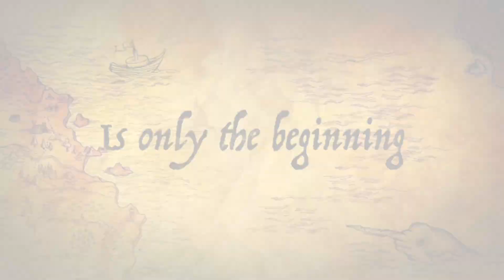SIB FISHING - Bass and Mackerel - Eastbourne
SIB FISHING
BASS FISHING
MACKEREL

Huge thanks to Kev Warner again for inviting me out on the SIB again. I must be ok company, or maybe I’m just good muscle to pull the boat up the shingle 🤣🤣

We had a fantastic day out, with loads of bass caught and even some mackerel. Some a lovely size.

Myself and my dad have decided to go halves on a SIB so that we can fish together and go out in choppier conditions. Then I can also take mates out to fish which is quite an important aspect for me.